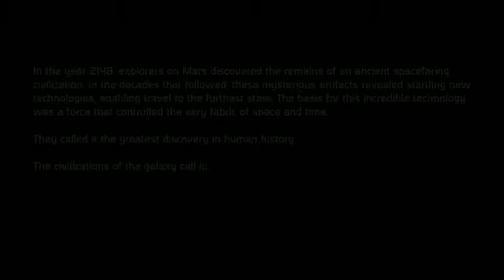Mass Effect Trilogy - Almost all squad members die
Kaiden dies on Virmire. Alternatively Ashley can die in his stead.

Jack dies without the Normandy's improved armor.
Kasumi dies without the Normandy's shield improvement.
Thane dies without the Normandy's cannon upgrade.
Jacob dies as the chosen vent specialist.
Grunt dies as the accompanying squad member on the biotic walk with a specialist who was not loyal.
Garrus dies as the leader of the second fireteam while not being loyal.
Legion dies while escorting the remaining crew and not being loyal.
Samara and Tali die as the squad mates during the final fight while not being loyal.
Zaeed dies during his loyalty mission after the suicide mission.

Mordin dies when Shepard double crosses him to sabotage the genophage cure.
Ashley dies during the Citadel attack when Shepard shoots her. Kaiden would alternatively take her place here.
Legion's replacement dies after uploading the Reaper code.
Wrex dies after being shot by Shepard on the Citadel when he confronts him. He can also die on Virmire but this is far more psychologically traumatizing.
Liara and James die to Harbinger's beam in the Extended Cut DLC. In theory any two squad mates can die here with low enough effective military strength rating.
Javik remains in stasis.

Traynor and Joker can never die. EDI survives but losing her body in the extended cut would never really destroy her. Shepard chooses to continue the cycle, killing the survivors.